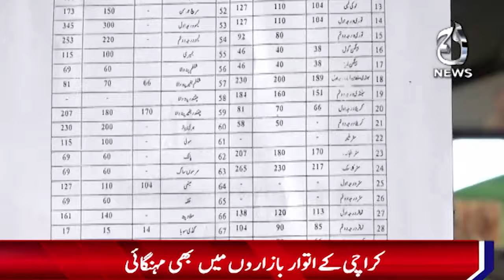Food prices are heavy on citizens' pockets - Aaj News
Food prices are heavy on citizens' pockets - 10 November 2024  - Aaj News

Spot Light With Munizae Jahangir:
shorturl.at/gwFU6